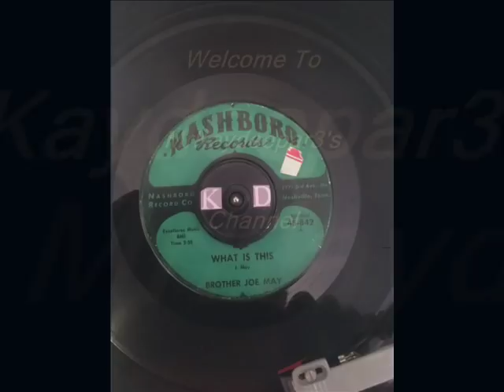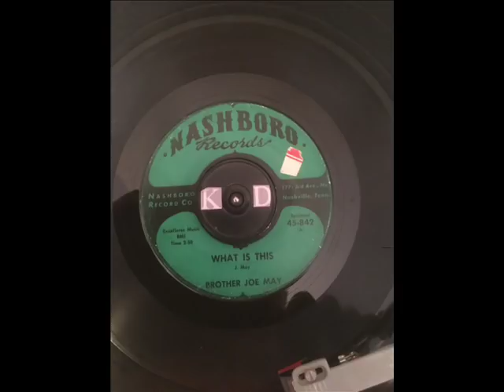What Is This Brother Joe May 1964